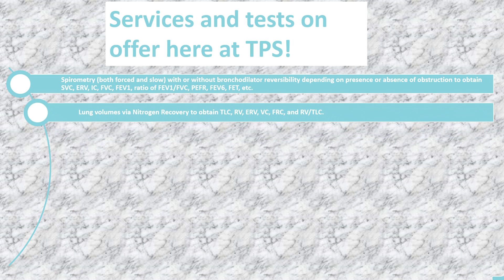services on offer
Services and tests on offer here at TPS!